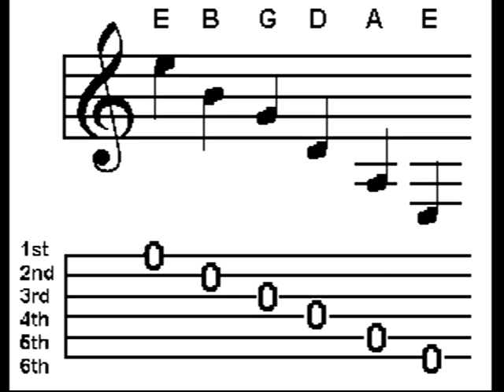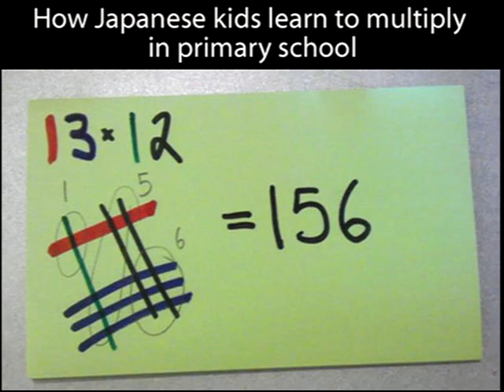01 EBGDAE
I struggle to remember what note my guitar strings are tuned to, but is that important?